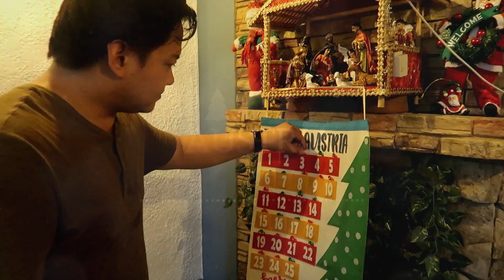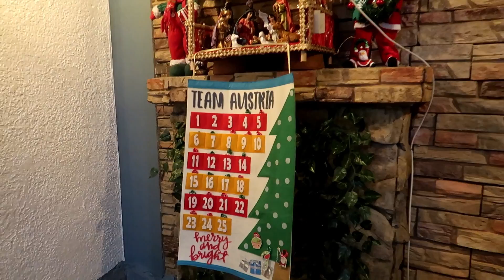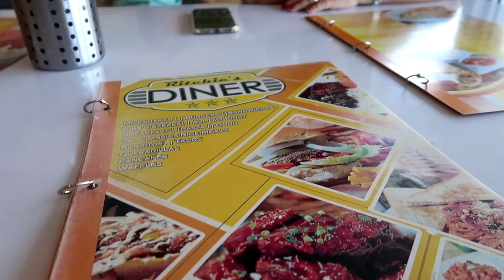VLOGMAS DAY3 : CHEER DANCE NI ATE AYI + MGA BAGONG CAMERA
You can get these products from official YI Technology dealers in the Philippines nationwide.

Love love,
Mommy Via :)